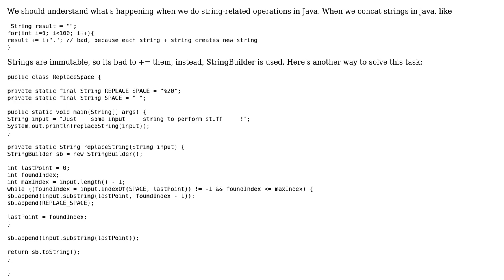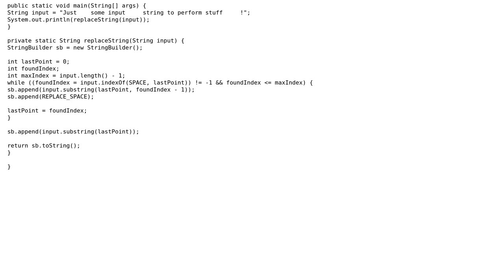Code Review: Raw replacement of space by %20 in Java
With thanks & praise to God, and with thanks to the many people who have made this project possible! | Content (except music & images) licensed under CC BY-SA | Music | Images & others | With thanks to user Sergii Nevydanchuk user Jas and the Stack Exchange Network Trademarks are property of their respective owners. You are responsible for your own actions.